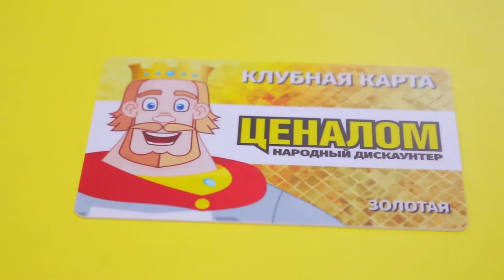ЦЕНАЛОМ - Дискаунтер Бытовой техники и Телевизоров в Кызыле